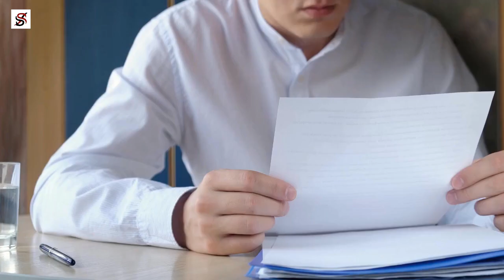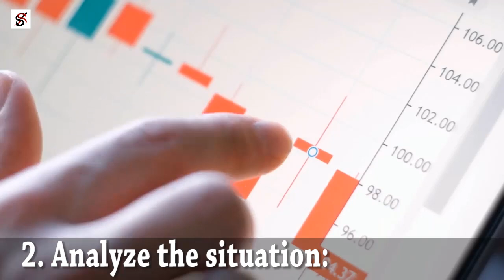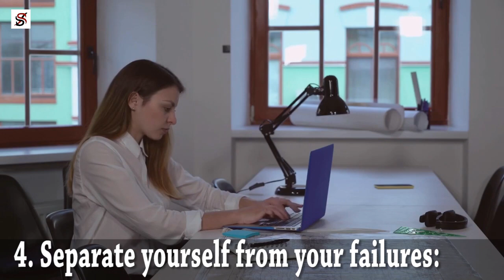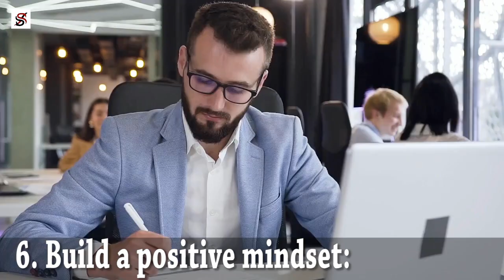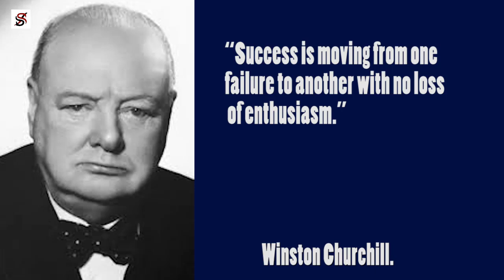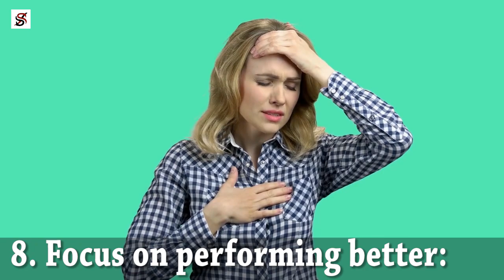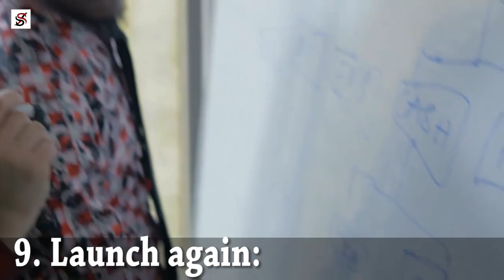How to start your Life again after failures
Failing sucks. Not only does it bruise the ego, but it also makes you start over, and has the potential to hurt your feelings and reevaluate the path that you’re on. Sincerely, no one likes to fail, “But failing is a part of the game that is life”, as author and founder of Business Networking South Africa, Karl Smith puts it. Everyone falls flat on their face now and again, but with some simple ways to pick yourself up. The trick is to learn lessons and make a few changes.